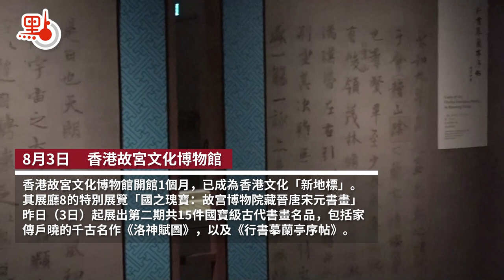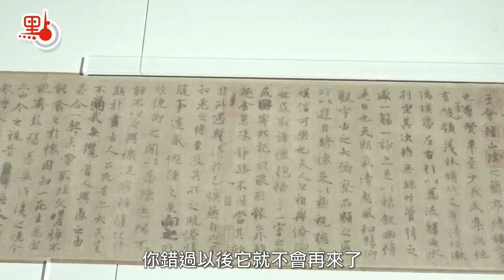香港故宮推第二期特展 罕有展出洛神賦圖蘭亭序等國寶書畫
香港故宮文化博物館自7月初正式對公眾開放以來，已成為香港文化「新地標」，連日來吸引大批市民駐足流連。其展廳8的特別展覽「國之瑰寶：故宫博物院藏晉唐宋元書畫」昨日（3日）起展出第二期共15件國寶級古代書畫名品，均為中國書畫史上的名家名作或經典摹本，包括家喻戶曉的千古名作《洛神賦圖》，原作傳為東晉繪畫名家顧愷之（346-407年）所作，以及傳為唐代書法家虞世南（558-638年）的《行書摹蘭亭序帖》。

第二期展出的15件國寶均為國家一級文物，部分有逾千年的歷史，為故宫186萬餘件文物中等級最高、最珍貴的文物。爲了保護這些國寶，它們只在香港故宮展出一個月至9月4日，之後便須送回故宫博物院及休眠至少三年，期間不能展出，有興趣參觀的市民，一定要把握機會。